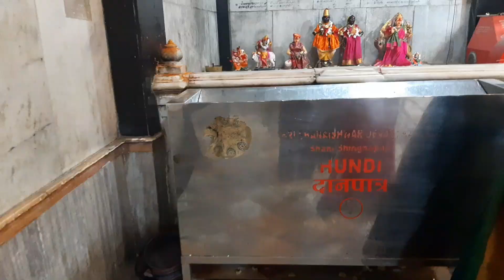sanisingnapur ||by sandhya||telugammayi